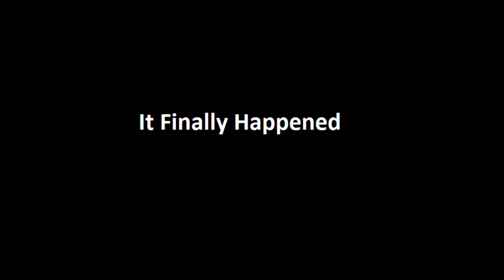August 2016 Highlights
Highlights and fun times from the past month. Didn't really play a whole lot so didn't have much to go with. Hope you like it